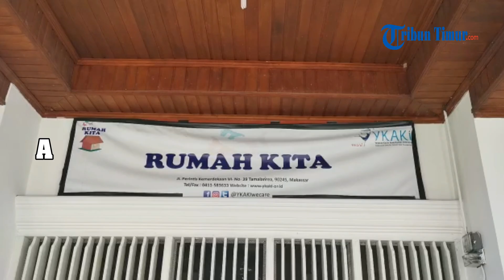Aktifitas Belajar Mengajar di Rumah Singgah Anak Kanker di Tengah Pendemi Covid 19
Proses belajar mengajar di Rumah Singgah Yayasan Kasih Anak Kanker Indonesia (YKAKI) Cabang Makassar jalan Perintis kemerdekaan Makasaar, Kamis (14/5/2020) berlangsung lancar dengan tetap menerapkan protokol kesehatan kepada anak-anak penderita kanker dengan menggunakan masker dan rajin mencuci tangan setelah beraktifitas.

Sebanyak 13 anak penderita kanker dari berbagai wilayah Indonesia Timur, tinggal di rumah singgah untuk keperluan berobat di Rumah Sakit.

Sebagian besar anak-anak penderita kanker Leukimia ini akan menjalani pengobatan selama di Makassar dan tetap melanjutkan proses belajar dengan dibimbing oleh guru. Proses belajar dengan cara Daring atau online, juga diterapkan di Rumah Singgah, dengan mengikuti proses belajar via saluran Televisi Nasional mulai hari Senin sampai Jumat. (TRIBUN-TIMUR.COM)